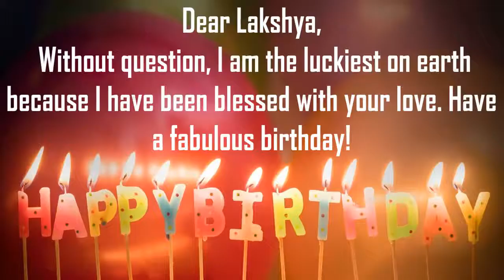Happy Birthday Lakshya Image Wishes Lovers Video Animation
Happy Birthday Lakshya Images For Her. Send PersonLakshyazed happy birthday wishes to Lakshya in 1 min by installing GreetName App from google playstore. Hundreds of Romantic happy birthday wish templates to choose from for your wife, girl friend, lover, etc
GreetName has hundreds of image templates to choose from based on gender, age, and relationship. Pick the best image template. Enter Your Name and share Lakshya Picture birthday wishes image as status on any social network such as facebook, whatsapp, instagram, telegram, etc

Wish You happy birthday Lakshya
Many Many Happy returns of the day to Lakshya
Happy Birthday To Lakshya
I love You Lakshya